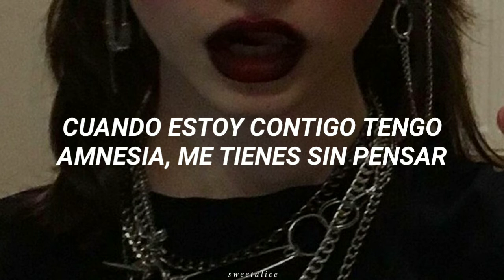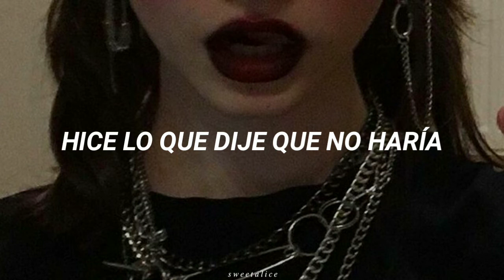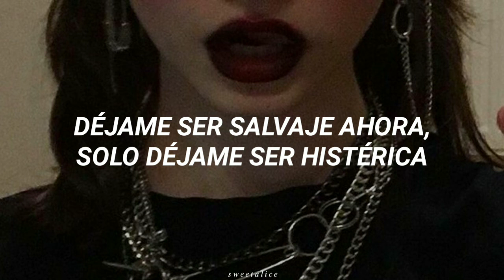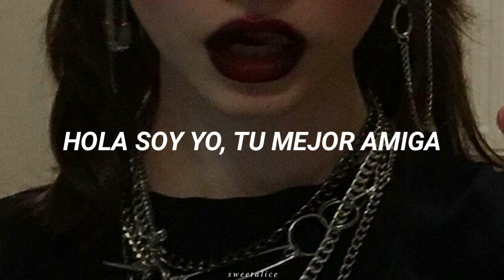Hi, It's Me; Ashnikko (Traducido al español)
➡️¿Más traducciones? ⬅️
Comenta cual canción quieres que traduzca o escribeme en mi red social 💕

▶Esta imagen no es mía, créditos a su respectivo autor.

▶Disculpen si alguna palabra en la traducción esta errónea.

✔️Checa el canal para ver las demás traducciones ✔️